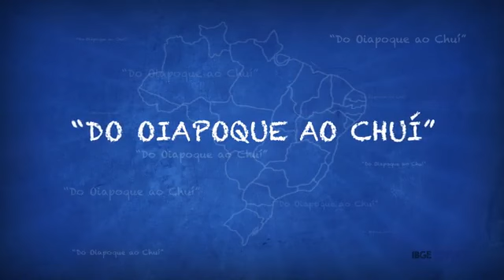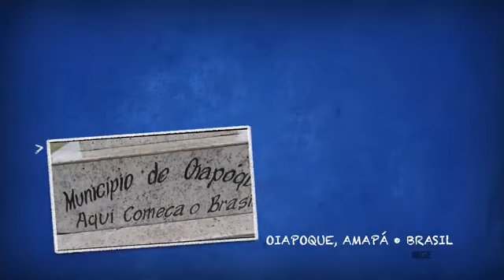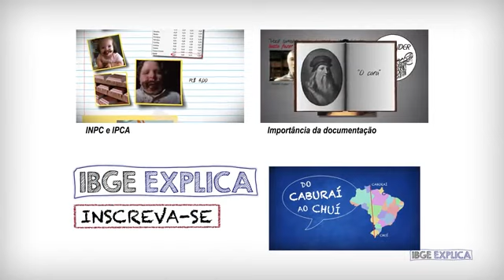Do Oiapoque ao Chuí?